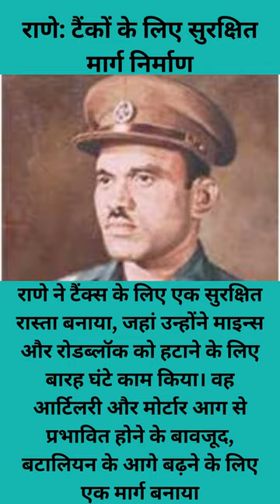Rama Raghoba Rane:first living receipent of Param vir chakra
मेजर राम रघोबा राणे पर यह वीडियो एक संक्षिप्त परिचय प्रस्तुत करता है। इसमें हम उनके शौर्यपूर्ण कारनामों, उनके सेना करियर के महत्वपूर्ण मोमेंट्स, और उनके अन्य महत्वपूर्ण अंशों पर विचार करेंगे। मेजर राम रघोबा राणे भारतीय सेना के सम्मानित सदस्य रहे हैं और पैरम वीर चक्र से सम्मानित किए जाने वाले पहले जीवित सेनानी हैं। उनकी कहानी और योगदान से प्रेरित होकर यह वीडियो हमें एक गहरी और संजीवनीय अनुभूति प्रदान करेगा। इस वीडियो को देखने के माध्यम से, हम उन्हें याद करेंगे और उनकी महानता को सम्मानित करेंगे।